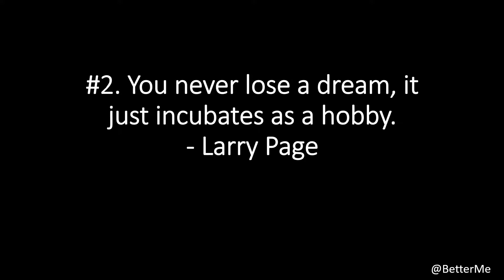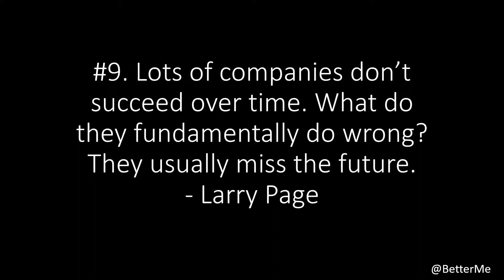Top 10 Larry Page Quotes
Lawrence Edward Page is an American computer scientist and Internet entrepreneur. He is best known for being one of the co-founders of Google along with Sergey Brin. As of October 2019, Page is the 9th-richest person in the world, with a net worth of $55.8 billion. Forbes placed him 10th in the list "Billionaires 2019". - Wikipedia